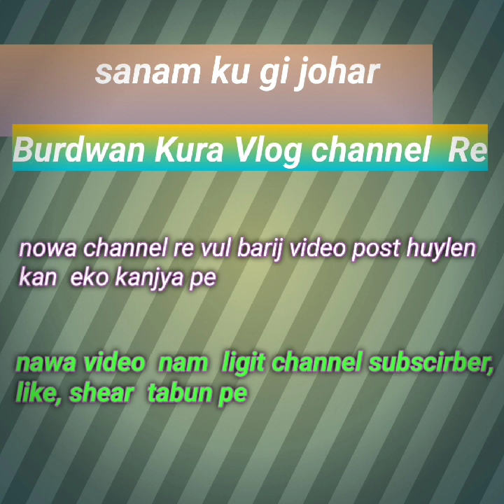Burdwan kura vlog! Burdwan jaher than function nel kateg rour somai vlog!Burdwan rail over bridge